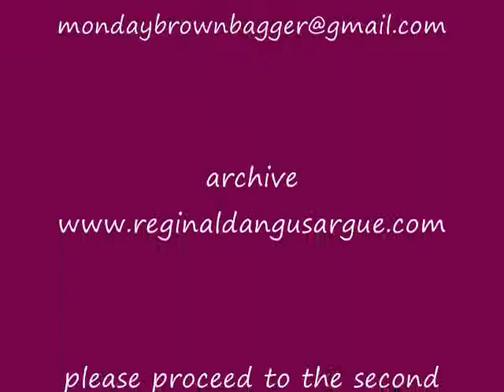p1 James Carl Green Oct 25 2010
P1 Oct 25th 2010, radio show with guest James Carl Green, along with host Reginald Angus Argue, which was broadcast on COOP Radio (102.7 fm

James Carl Green is a TV Producer, former School Trustee, and ran for Vancouver Mayor 2005

During the interview the discussion was about:

-City of  Vancouver BC and its citizens on the hook for billions of dollars since last election and 2010 Olympics with massive debt, high salaries, slush fund for Olympics and purchase of buildings for Vancouver police, bailout of developer for Olympic village and much more all on tax payers dime.

City hall in Vancouver BC Canada has a lack of social agenda and fiscal management

Many politicians when they get elected only have one agenda or another; we the people need to look passed this and start to deal with the social issues here in Vancouver BC Canada too (crime fighting, women in sex trade, drug and alcohol, trafficking, affordable housing,)

Need to start investing in small businesses, in US they needed to bail out people who were losing their homes and some banks.  Trillions of dollars spent from top down and should have been from the bottom up.

Need to start addressing the needs of working people who have families and others.